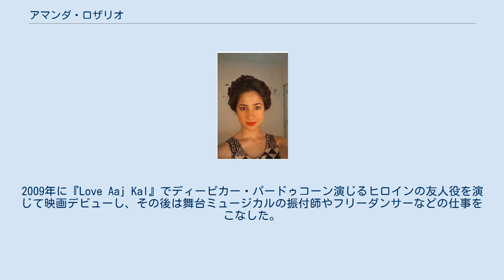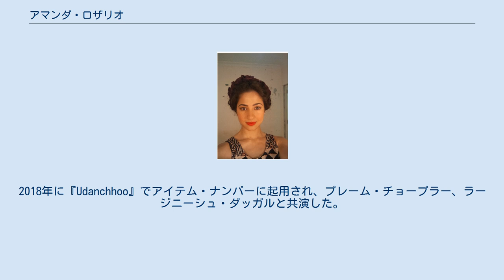アマンダ・ロザリオ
アマンダ・ロザリオ（Amanda Rosario、1989年11月13日 - ）は、インドのヒンディー語映画、タミル語映画、マラーティー語映画で活動するイギリス系インド人女優。
 ロンドン・イルフォード出身で、父はイギリス人、母はインド人である。
アマンダはダンスと演技に興味を持ち、2006年にパフォーマンス・アート・カレッジに入学し、2008年からロンドンのアート・エデュケーション・スクールでダンス講師として働いた。
その後はモデル活動を始め、パーフェクト・アジアンやピザハットなどの企業広告やテレビコマーシャルに起用された。
2009年に『Love Aaj Kal』でディーピカー・パードゥコーン演じるヒロインの友人役を演じて映画デビューし、その後は舞台ミュージカルの振付師やフリーダンサーなどの仕事をこなした。
 2013年にアクシャイ・クマール主演作『ワンス・アポン・ア・タイム・イン・ムンバイ2』でアイテム・ナンバーに起用され、これ以降女優活動を本格化した。
2016年に『Saagasam』でヒロインに起用され、プラシャーントと共演した。
2015年4月に同作の製作発表が行われるまで、アマンダの出自は極秘扱いになっていた。
2018年に『Udanchhoo』でアイテム・ナンバーに起用され、プレーム・チョープラー、ラージニーシュ・ダッガルと共演した。